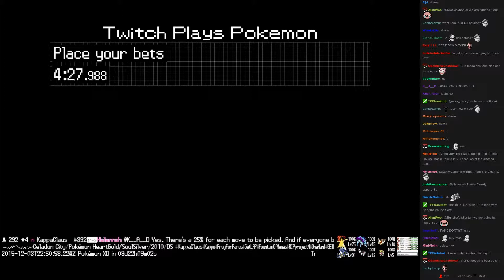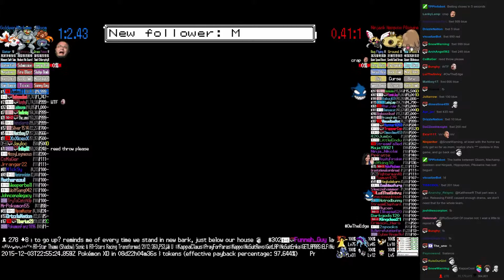Twitch Plays Pokémon Battle Revolution - Match #31486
Match #31486 [Blue: Gloom, Machamp, Goldeen] vs [Red: Ninjask, Hippopotas, Piloswine]